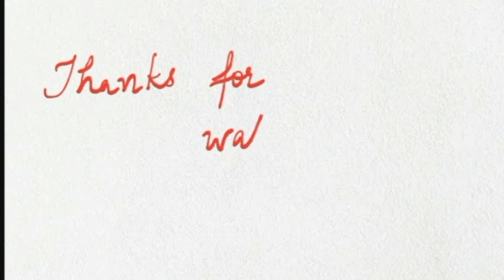Growing Lettuce for the first time in my garden